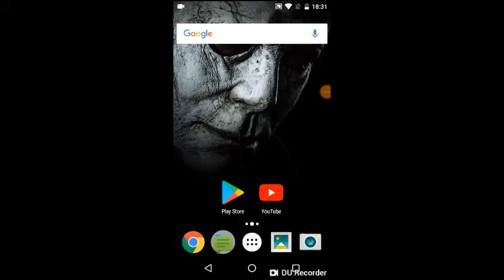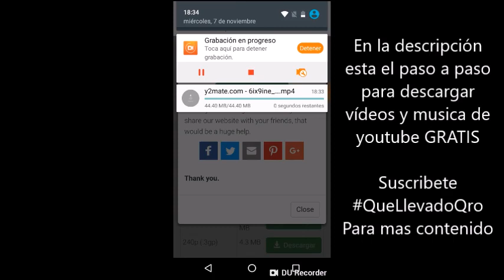Descarga Vídeos y música GRATIS SIN Programas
⇊⇊ Pasos para realizar la descarga ⇊⇊

1.- Buscar la canción o vídeo que deseas descargar en YouTube
2.- Copiar el link del vídeo deseado
3.- Goglear Y2mate y Entrar
4.- Pegar el link del paso 2
5.- Escoger la calidad ,tamaño y formato deseado y hacer click en descargar tal como en el vídeo.